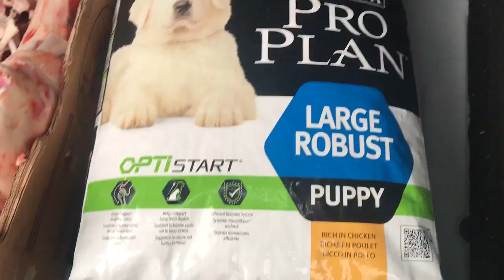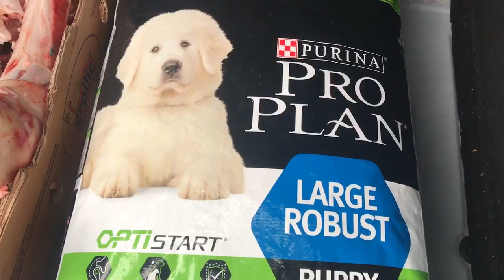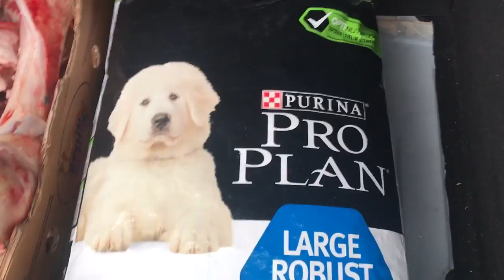Yeni Köpek Mamamız ProPlan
Uzun bir süredir sürekli farklı büyük ırk yavru köpek maması kullandım. Bu sefer köpeğimiz Dogo Argentino Buz’un yeni Köpek maması olarak tercih ettiğimiz ProPlan köpek mamasıdır.